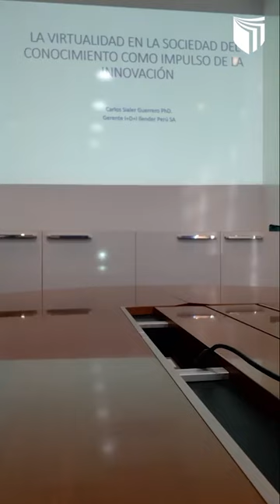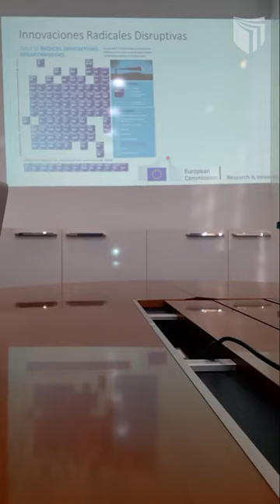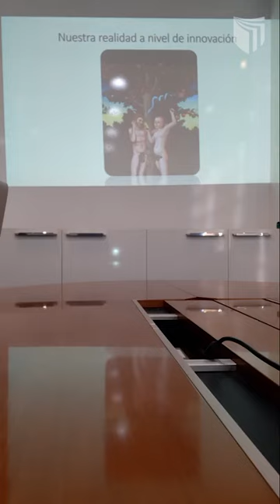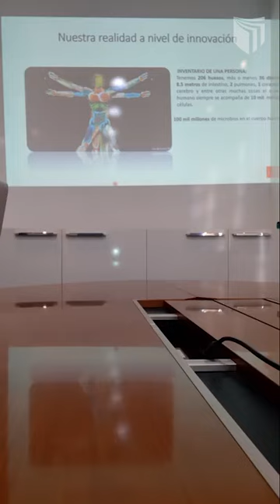Carlos Sialer - "La virtualidad en la sociedad del conocimiento como impulso de la Innovación"